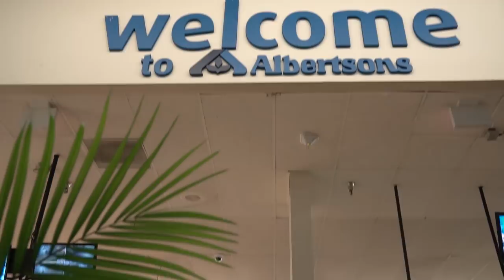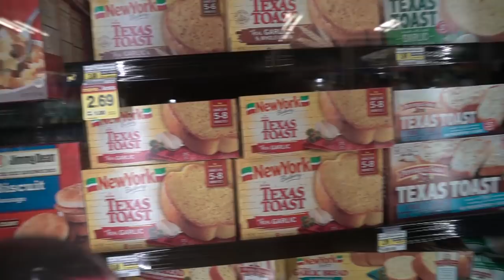DATE NIGHT AT HOME!